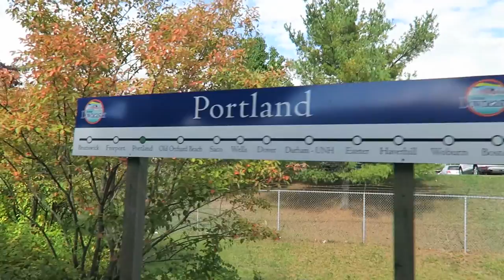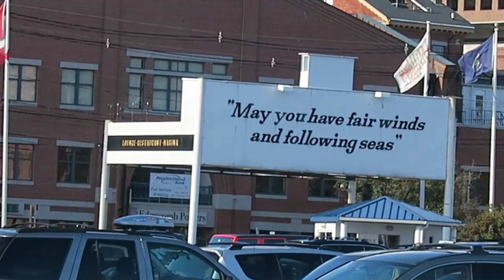Portland, Maine - Marek Larwood in the USA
Marek Larwood samples the delights of the wonderful town/city of Portland Maine, visiting Portland Museum of Art, the Holy Donut, Casco Bay Ferries, Peaks Island and the East Promenade.

Twitter & Instagram - @mareklarwood

Music from Youtube Creator Studio (in order of appearance)

Whisper - Riot
Discotek - Silent Partner
Young and Old Know Love - Puddle of Infinity